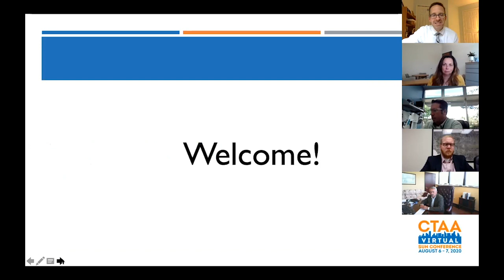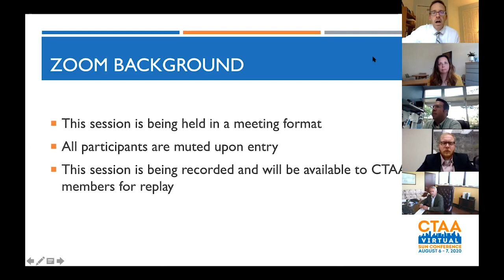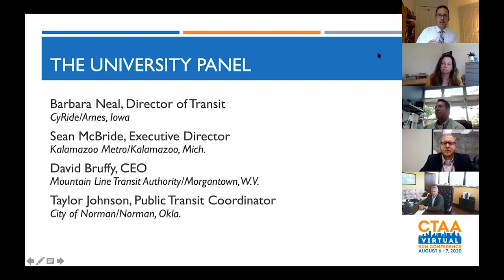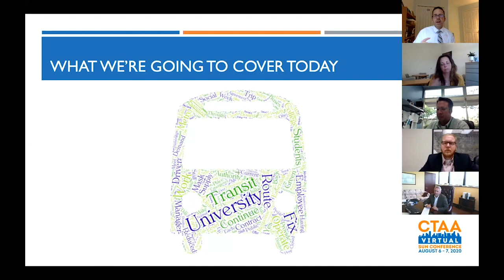Virtual SUN Conference: Transit and University Partnerships - How to Improve Services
University partnerships have been critical for many SUN members. Those partnerships are changing as schools respond to COVID-19. This session examined how SUN members can work effectively with these key partners and offer tips by GMs working directly with universities.